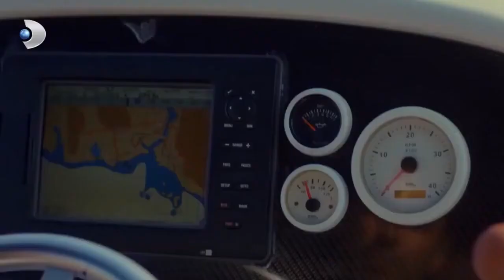سقط هاتف ابتسامتك في البحر حرب الورود مقطع خاص